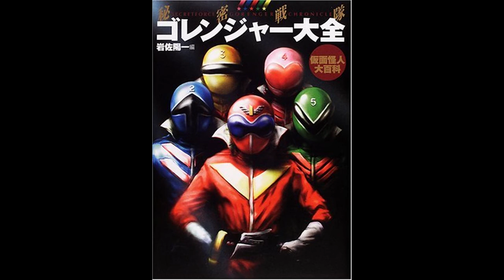TERTULIA: Himitsu Sentai Gorenger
Comentario sin spoilers sobre la 1ª entrega de la franquicia japonesa Super Sentai: Himitsu Sentai Gorenger (1975-77). Con la colaboración de KERU: